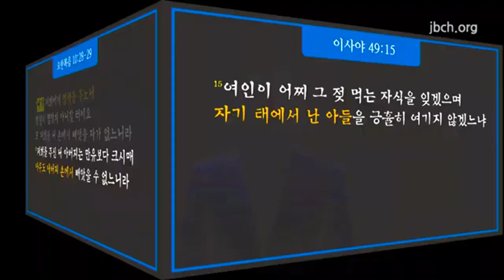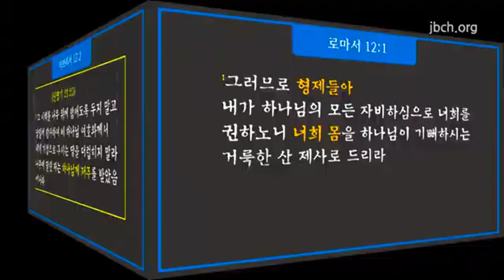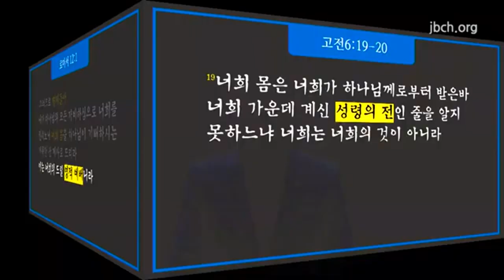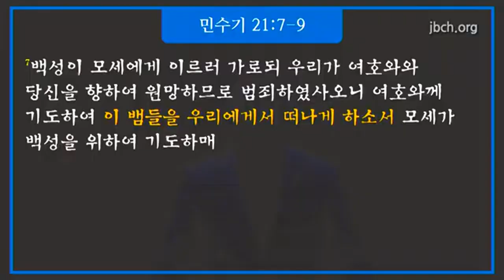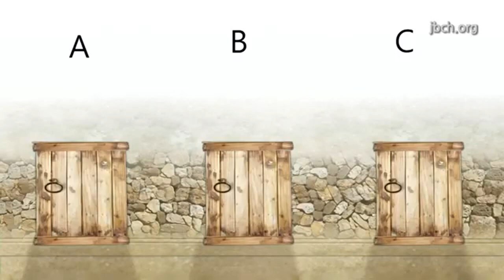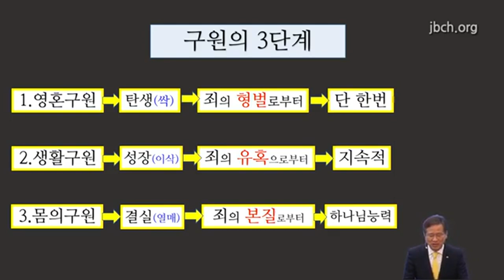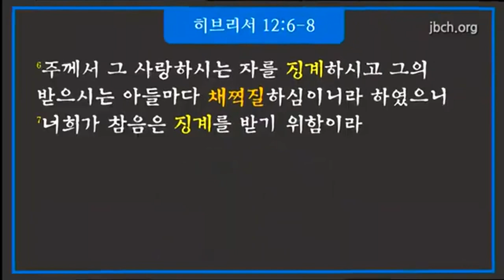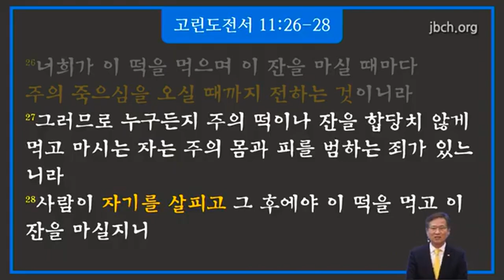[5월 성경강연회] 7일차 (주일설교) 신남식 목사(남양주동부교회) 2024.05.26(일)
인천계양교회 5월 7일차 성경강연회 말씀

일자 : 2024년 05월 26일 일요일
강사 : 신남식 목사(남양주동부교회)